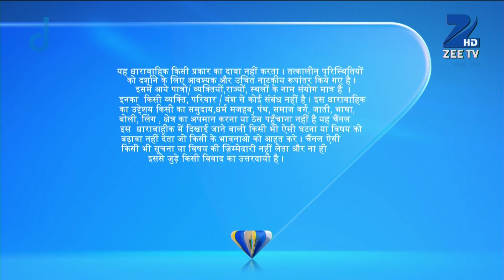Jamai Raja - Full Ep - 144 - Sidharth, Roshani, Durga, Mahi, Mithul, Samaira - Zee TV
Siddharth and Yash realise that both of them are in love with Roshni. Samaira comes home and tells Durga Devi about Rajveer's behaviour and Simran and Kritika's insults.